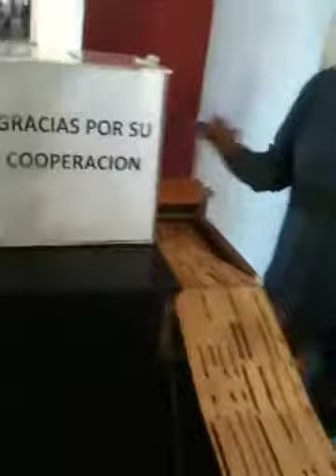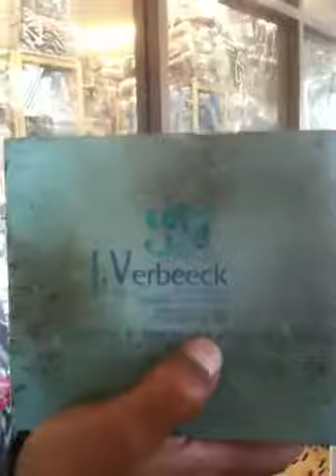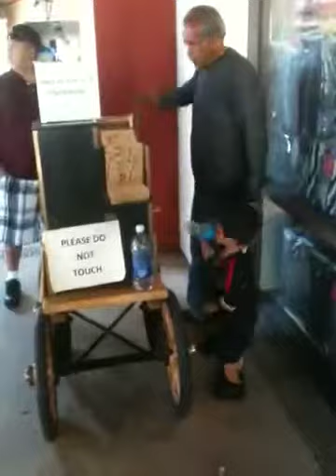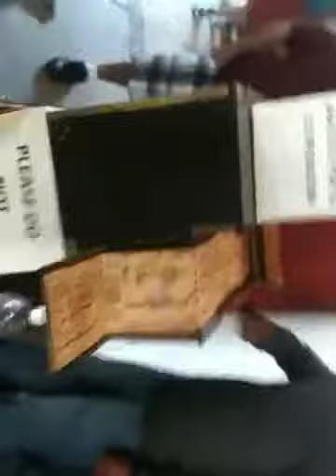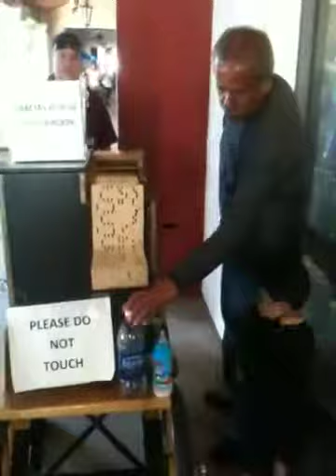Cilindrero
Música de cilindro